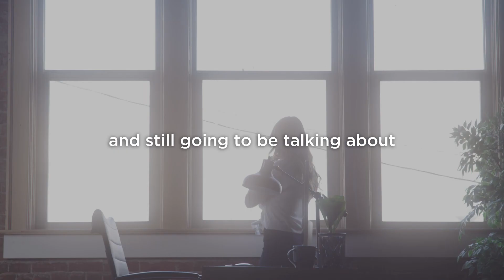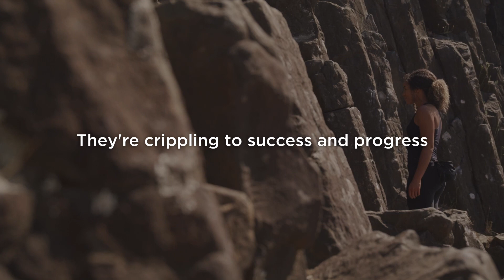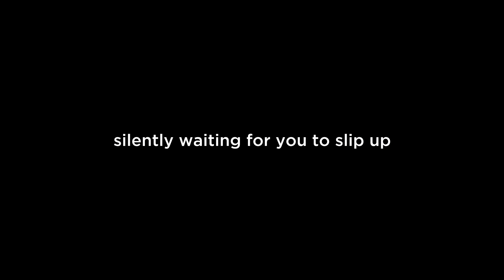Live Your Life NOW - Best Motivational Speech 2022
Live your life now, while you are still here.

You are here now, you need to live your life while you are still here.  Don't wait till it's too late, you can't live your life after you have passed away.  So stop wasting time and live your life now.  Keep pushing forward and grab each opportunity that you get.  We all have the same amount of hours in a day, , so make sure that you make the most of the time that you have.